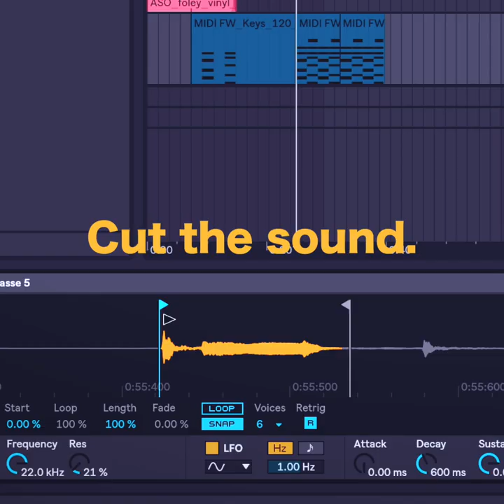How to create a song with Microwave's sound?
For more music - my instagram: @AYGYUL

This is how microwave sound can inspire to create a whole song.🌊
Do you want to be a part of my next video? @pati.avish will write the lyrics and your word may become a part of yourcommentsong
I’d like to greet all new people who came here for the last couple of days and weeks. Hi! I am very happy to meet you. Let’s get to know each other and create together!